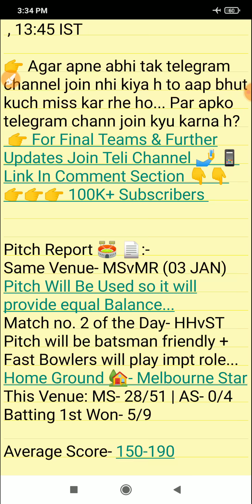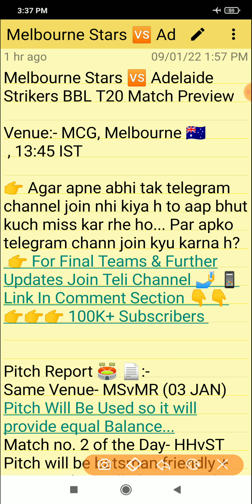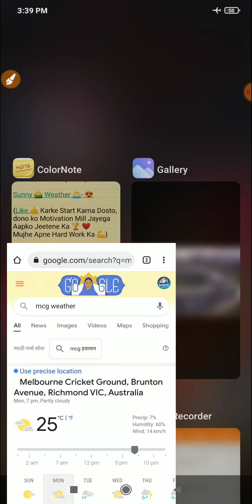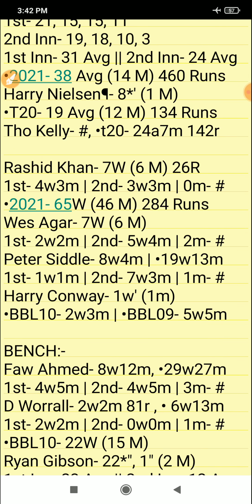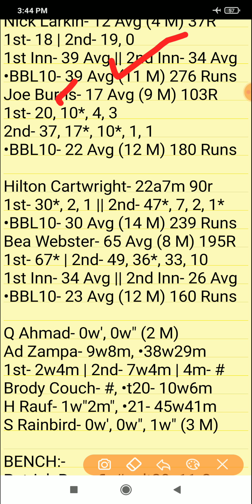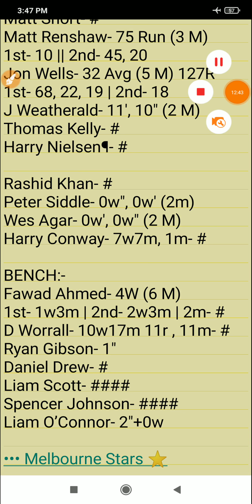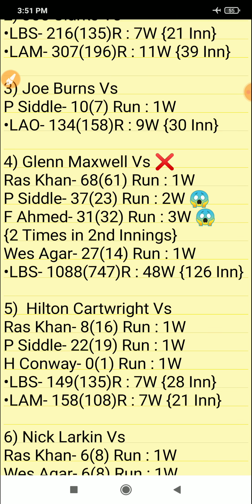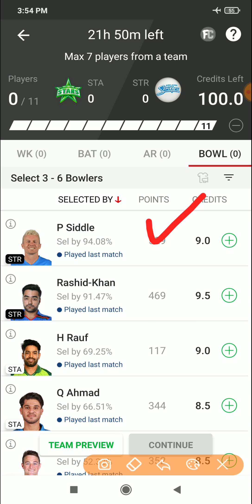STA vs STR fantasy, STA vs STR fantasy Prediction, Melbourne Stars vs Adelaide Strikers, BBL 2021-22